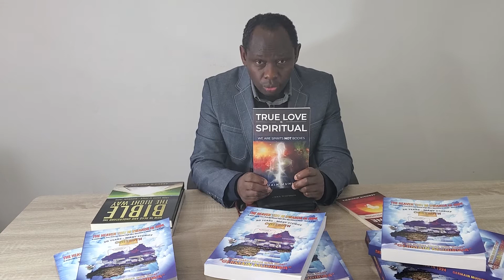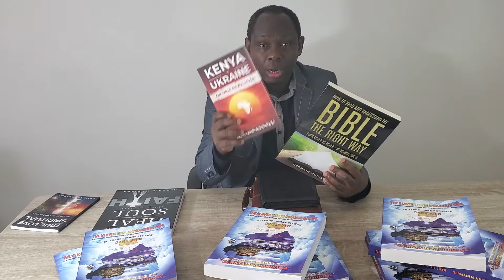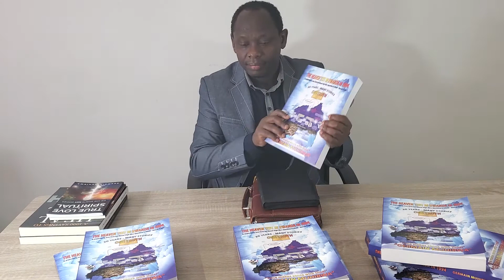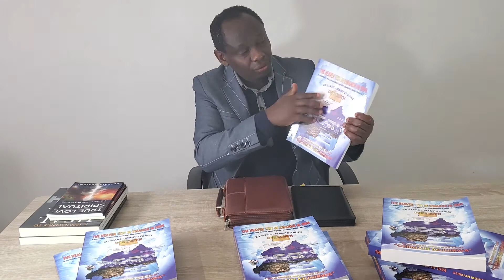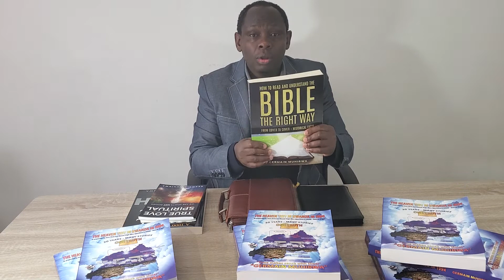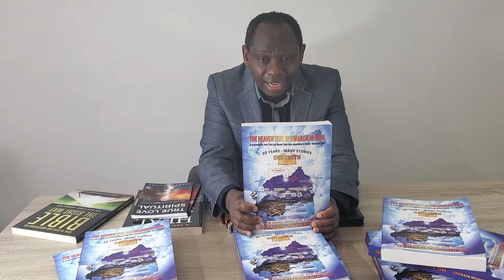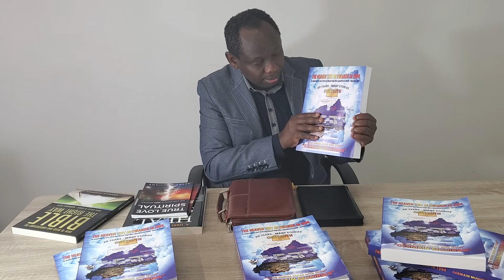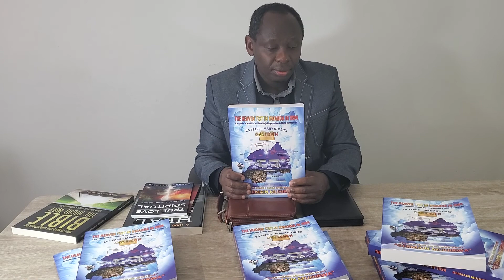Imurika ry'igitabo ku Rwanda :: Imana yagerageje u Rwanda mu 1994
Turebere hamwe uko Genocide yakorewe Abatutsi mu 1994
yashobotse muburyo bw'umwuka, uko abantu bahisemo sekibi!
Muri iki gitabo ngaruka kubutumwa nakiriye mbuhawe n'umwuka
wera kubyabaye mu Rwanda 1994 ngo mbusangize abantu cyane
cyane abanyarwanda ubwacu. Ndateganya kujya mbasangiza
ibigikubiyemo muncamake mubihe bizaza. Imana ibarinde, amen*
Dore aho wabona iki gitabo